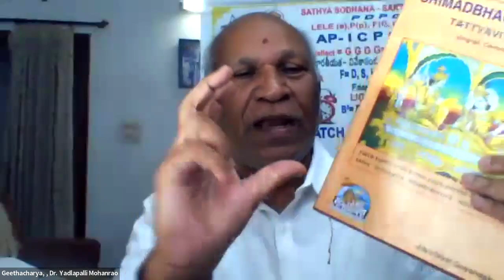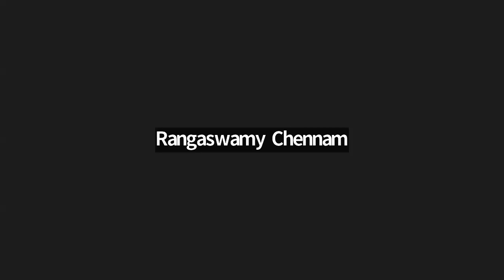భగవద్గీత సారాంశం (Part1) తెలుసుకోండి I నేను ఎవరు? I డా.వై.మోహన్ రావు